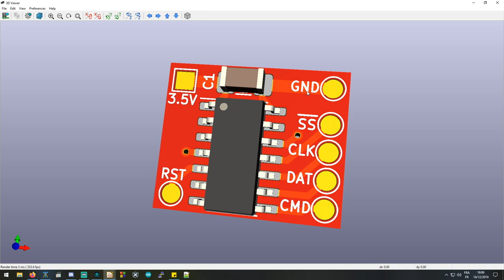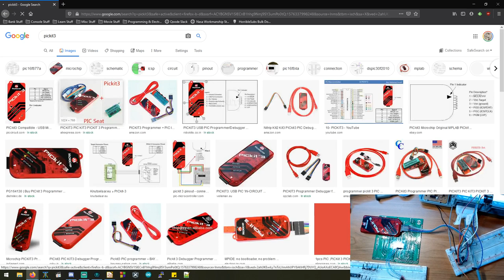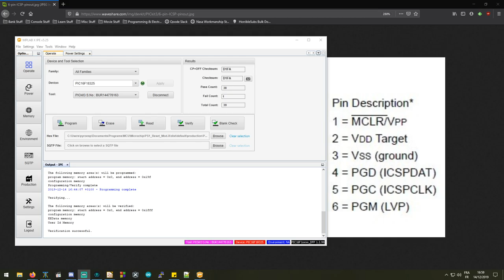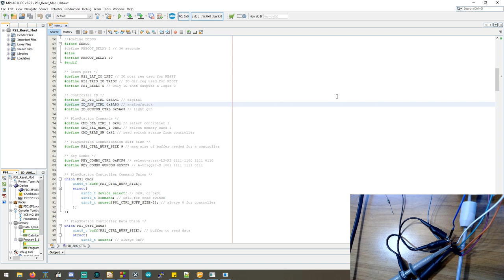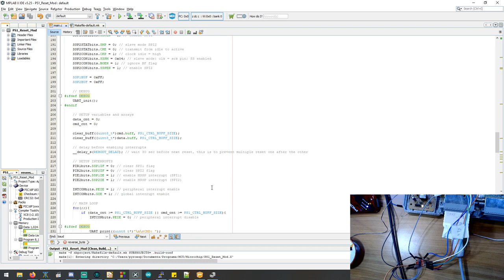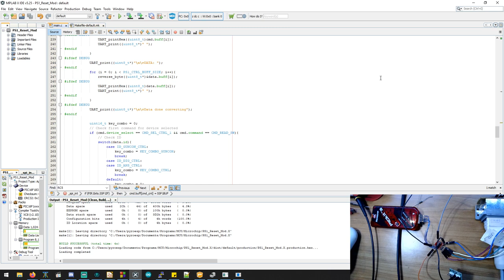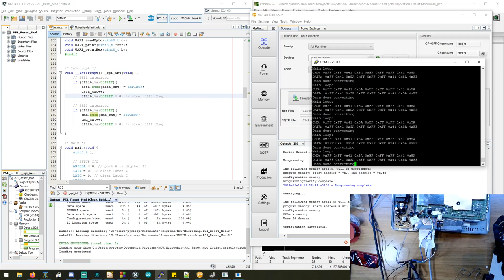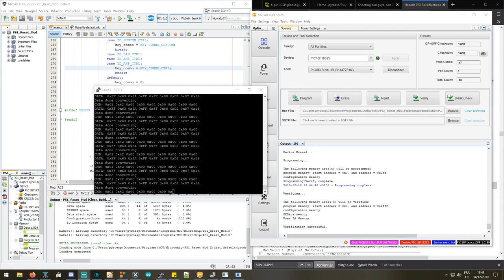PlayStation 1 reset mod - revisited, part 7 - installing the mod